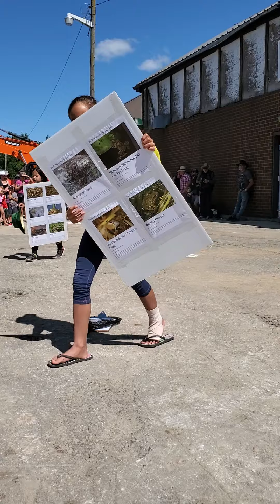Frog Jumping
This is the introduction provided to participants prior to jumping any frogs. I outline our frog policy and safe handling practices alongside how to actually do the contest.